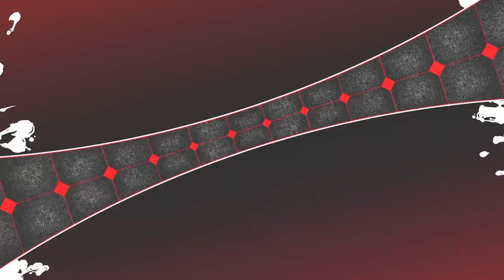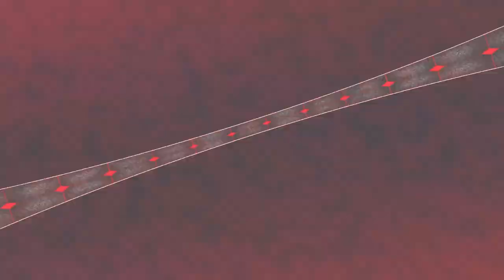Persona 4 Arena Ultimax PS4 (1080p) - Elizabeth Score Attack Course C & Course D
It's time to the next part and this is my HD 1080p Persona 4 Arena Ultimax Elizabeth Score Attack Course C & Course D. Please remember to comments, like, subscribe and enjoy the video and i'll see you on the next part. :D

Tags: AndreBreland213 fans Sonic Mania Sonic Forces Marvel vs Capcom Infinite Megadimension Neptunia VIIR Dragon Ball Fighterz Cyberdimension Neptunia 4 Goddesses Online AndreBreland213 Guilty Gear Xrd Rev 2 BlazBlue Central Fiction Naruto Shippuden Ultimate Ninja Storm 4 AndreBreland213 PS4 Playthrough Team Sonic Racing Mega Man 11 Mega Man X Legacy Collection 1 + 2 BlazBlue Cross Tag Battle Naruto Ultimate Ninja Storm PS4 Naruto Shippuden: Ultimate Ninja Storm 2 andrebreland213 PS4 Naruto Shippuden: Ultimate Ninja Storm 3: Full Burst andrebreland213 PS4 Mega Man Legacy Collection 2 andrebreland213 PS4 Ultimate Marvel vs. Capcom 3 andrebreland213 PS4 Virtua Fighter 5: Ultimate Showdown andrebreland213 PS4 Sonic Colors: Ultimate PS4 andrebreland213 Guilty Gear -Strive- PS4 andrebreland213 Neptunia Virtual Stars PS4 andrebreland213 Neptunia x Senran Kagura: Ninja Wars PS4 andrebreland213 Sonic Origins PS4 PS5 andrebreland213 Sonic Frontiers PS4 PS5 andrebreland213 Neptunia: Sisters vs Sisters PS4 PS5 andrebreland213 Persona 4 Arena Ultimax PS4 andrebreland213